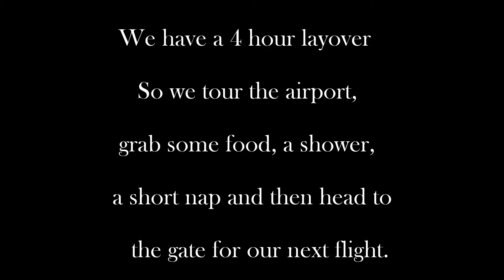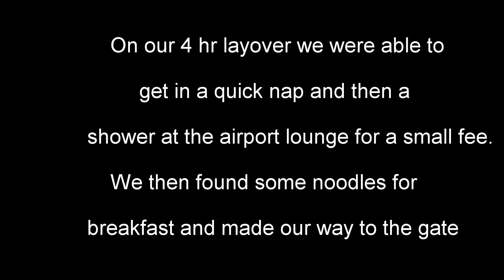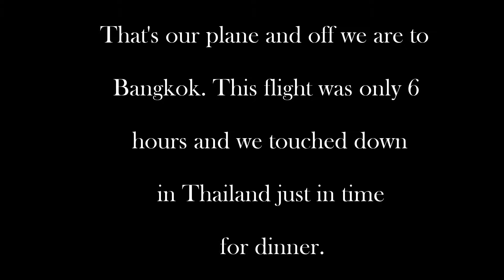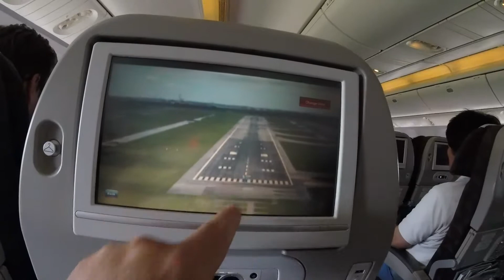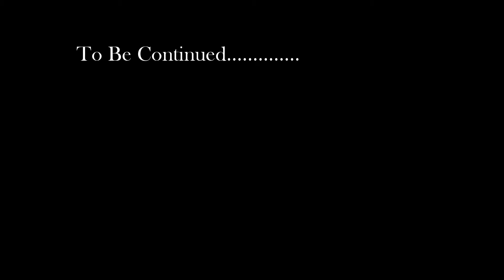Thailand Vacation Part 2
Thailand Vacations VLOG. After a 12 hour flight from Las Vegas to Seoul, South Korea we set out to discover the airport, take a short nap, grab some noodles for breakfast. We buy some gifts for friends and family and with TJ and Tommy as our tour guides we then head to our gate for the next leg of our journey, a 6 hour flight to Bangkok. This video is of our short time in Seoul, South Korea.

If you like my content please help support me so I can bring you more travel related content to help you make the best decisions when booking your travel. Thank you.

My Gear. If you would like to learn more about the gear I use to create my channel and content please click the following links.

Cameras, Action Cameras and Drones I use;
The Camera that launched my channel
The Camera I turned to once I knew what I was doing.
The drone COMBO I use for professional content.
The Drone and controller.
DJI Smart Controller.
The drone I use when size matters more.
1st set up for vlogging and mobile shots.
Recently Upgraded Vlogging set up.
Action Camera Set up for quick shots and B Roll.
360 Camera.

Camera Lenses and Filters;
Best Lens for Vlogging and Room Shots.
Best Photography Lens for my cameras.
Best Macro Lens for distance shots.
Best Lens for star and nigh time photography.
Best Filters for DJI Pocket Osmo 1 & 2.
Best ND Filter for my DSLR Camera Lens, A MUST HAVE.

Drone and Camera Travel Cases.
DJI Mavic Air2 Hard Case.
DJI Mavic 2 Pro Hard Case.
Smaller Canon Camera Gear Backpack.
Waterproof Over shoulder hiking camera bag.
Go Pro & Accessory Travel Cases.
DJI Pocket Osmo and Accessory Travel Case.
Waterproof Travel and Carrying Case for DJI Smart Controller.
Individual Hard Cases for Go Pro. Perfect for backpacks.

Studio and on location lighting.
Travel Lighting for on location shoots.
Travel RGB Lighting for on location shoots.
Cold Shoe Camera and Tripod Lighting.
Handheld and tripod mounted LED Lights.
Handheld or tripod mounted LED Photography lights.

Professional Tripod.
Professional Lightweight Monopod.
Studio Microphone for Voiceovers.

Handheld Bendable Tripods for DLSR and Action Cameras.
Revolutionary Switchpod for DSLR Cameras.

DSLR Camera Gimbals for studio quality steady footage.
DSLR Camera Gimbal for studio quality steady footage.

Various Content Producing Accessories.
Portable, Rugged on location Memory Backup for Cameras.
Portable Fast and Easy Additional Memory to store large video files via file transfer.
Studio Light Stands.
Best MICRO SD Cards for Go Pro, DJI Pocket Osmo and Mavic Drones.